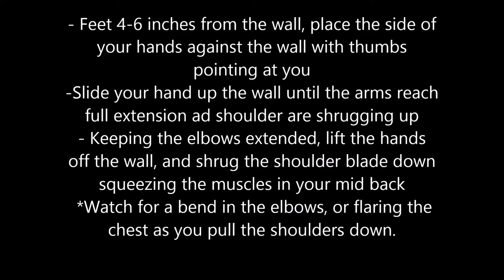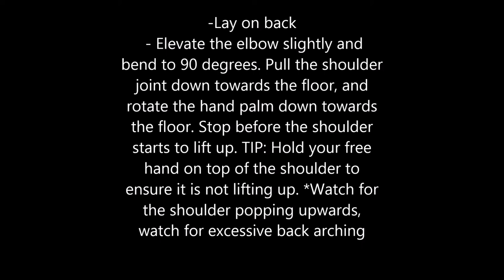Prehab for weightlifters: Upper body #1